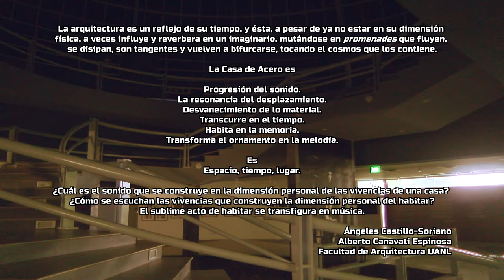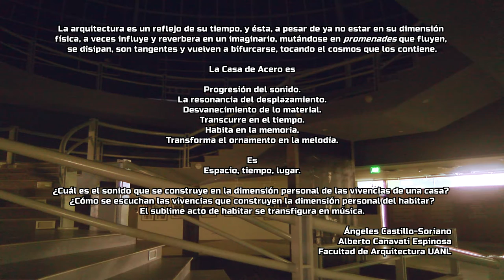Marco Malaigia interpreta "Casa de Acero" de Rodrigo Cantú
Universidad Autónoma de Nuevo León
Centro de Investigación, Innovación y Desarrollo de las Artes
(CEIIDA)

Casa de Acero
Marco Malaigia - corno
Rodrigo Cantú - composición

Concierto Intersecciones
Compositores de Chihuahua y Nuevo León
13/XII/19
Monterrey, México.

Casa de Acero - Pieza dodecafónica para corno solo del compositor regiomontano Rodrigo Cantú, trabajada a partir de los estudios de Ernst Krenek y pasajes libres del autor, inspirada en una obra arquitectónica de Monterrey de los años 60's del arquitecto Rodolfo Barragán Schwarz.

La arquitectura es un reflejo de su tiempo, y ésta, a pesar de ya no estar en su dimensión física, a veces influye y reverbera en un imaginario, mutándose en promenades que fluyen, se disipan, son tangentes y vuelven a bifurcarse, tocando el cosmos que los contiene.

La Casa de Acero es

Progresión del sonido.
La resonancia del desplazamiento.
Desvanecimiento de lo material.
Transcurre en el tiempo.
Habita en la memoria.
Transforma el ornamento en la melodía.

Es
Espacio, tiempo, lugar.

¿Cuál es el sonido que se construye en la dimensión personal de las vivencias de una casa?
¿Cómo se escuchan las vivencias que construyen la dimensión personal del habitar?
El sublime acto de habitar se transfigura en música.

Ángeles Castillo-Soriano
Alberto Canavati Espinosa
Facultad de Arquitectura UANL